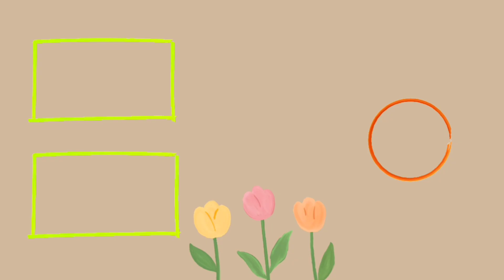ATIS/sugar apple...at mga benepisyong dulot ALAMIN...